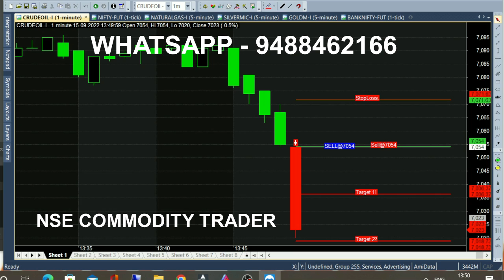bank nifty & crude oil sep 27 - sep 6 chart calls view